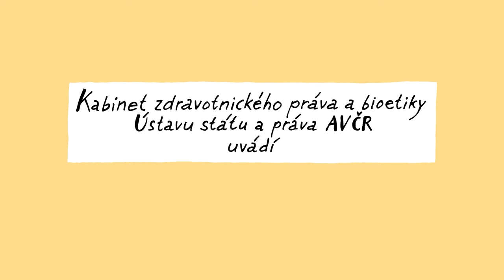Pacientská práva – Informovaný souhlas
Informovaný souhlas bývá často vnímán jako pouhý písemný formulář, které je nutné podepsat před specifickými zdravotními výkony. Podle řady lidí, pokud jsou s tímto termínem vůbec seznámeni, je to pouze další byrokratický formulář sloužící pouze jako nutná ochrana lékařů před možnými právními následky. Jaký je ale jeho skutečný smysl a účel? Musí být nutně podáván v písemné formě? A kdy se používá?

Téma vysvětluje JUDr. Adam Doležal, Ph.D., LL.M.

Ilustrace: Pavel Koutský
Vyrobilo Oddělení audiovizuálních médií, SSČ AV ČR pro Kabinet zdravotnického práva a bioetiky Ústavu státu a práva AV ČR.
Projekt vznikl za podpory Strategie AV21 Akademie věd České republiky.